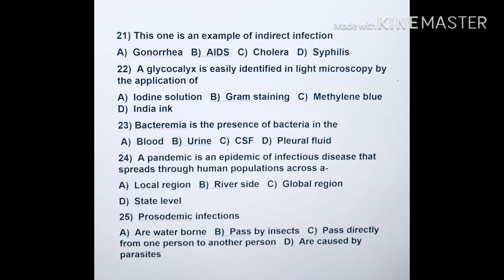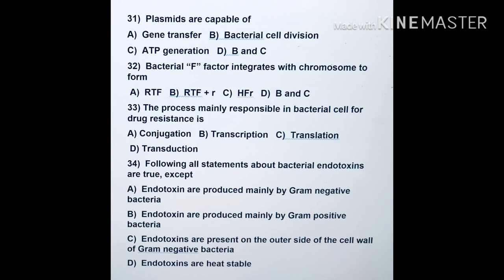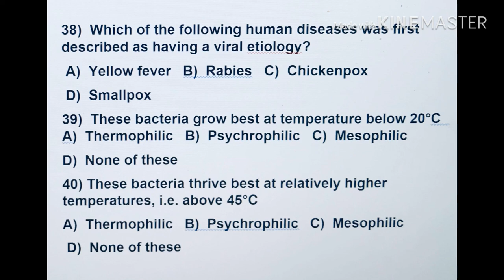Microbiology Basic MCQs: Part 2 by Dr. Praful Godkar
Do not forget to solve MCQs on Basic Microbiology Part 1.
Best way to learn Basic Subjects. Also from the answers frame your own "Table viva" and "Interview questions".